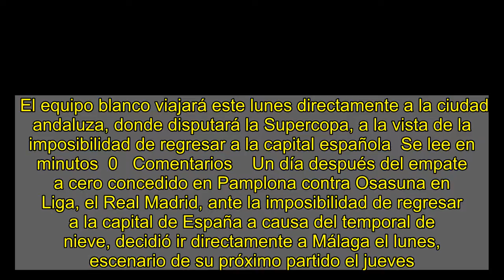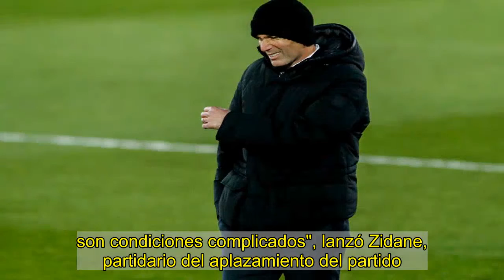Odisea del Madrid en la nieve: de Pamplona a Málaga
El equipo blanco viajará este lunes directamente a la ciudad andaluza, donde disputará la Supercopa, a la vista de la imposibilidad de regresar a la capital española  Se lee en minutos  0   Comentarios    Un día después del empate a cero concedido en Pamplona contra Osasuna en Liga, el Real Madrid, ante la imposibilidad de regresar a la capital de España a causa del temporal de nieve, decidió ir directamente a Málaga el lunes, escenario de su próximo partido el jueves.   Las autoridades anunciaron a los jugadores y al cuerpo técnico la imposibilidad de regresar a Madrid este domingo, y el club blanco decidió viajar directamente el lunes por la mañana a Málaga, donde deberá enfrentarse al Athletic Club en semifinales de la Supercopa.    El club madridista ya tuvo un viaje complicado el viernes hasta Pamplona. La delegación del Real Madrid sufrió el cierre del aeropuerto madrileño de Barajas a causa de la cantidad de nieve caída, y tuvo que permanecer casi cinco horas en su avión, para aterrizar bien entrada la noche en la capital de Navarra.  Malestar de Zidane   Al día siguiente, tuvieron que esperar que una máquina quitanieves les despejase el camino desde su hotel hasta el estadio de El Sadar. El Real Madrid no pasó del empate a cero en el partido correspondiente a la 18ª fecha del campeonato español, mientras el país se paralizaba por el temporal de nieve 'Filomena'.   En Madrid se tuvo que desplegar incluso el ejército para despejar las pistas del aeropuerto, que abrió "de forma muy gradual", según anunció el domingo el Ministro de Transportes José Luis Ábalos.   Te puede interesar    El Real Madrid intentó poder regresar a casa, pero AENA, que gestiona el aeropuerto de Madrid Adolfo Suárez-Barajas, indicó en Twitter que "no habrá llegadas por el momento".    Unas peripecias que provocaron el malestar de Zinedine Zidane el sábado por la noche: "Hicimos lo que pudimos hacer en el campo, no ha sido un partido de fútbol. Las condiciones eran muy complicadas. Te digo la sensación que tenemos después de este partido, con todo lo que he pasado en estos dos días, y no sabemos cuándo vamos a volver, si mañana, si pasado... son condiciones complicados", lanzó Zidane, partidario del aplazamiento del partido.